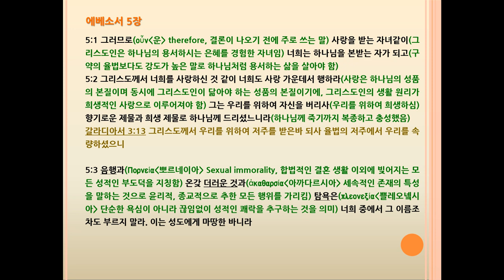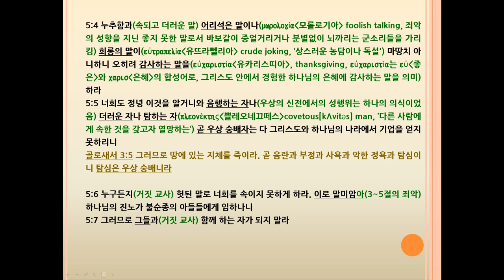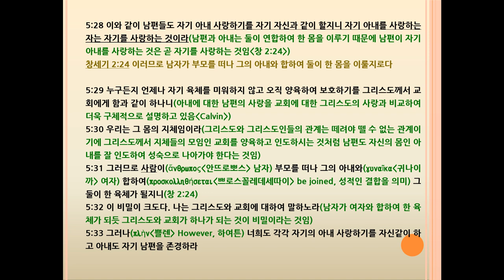에베소서 5장 세월을 아끼라